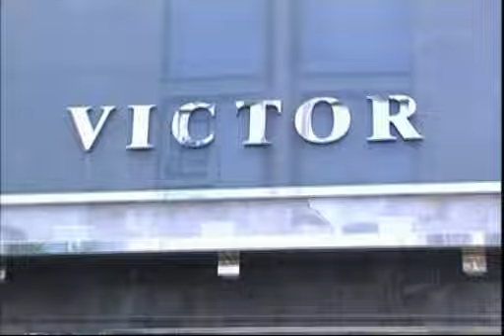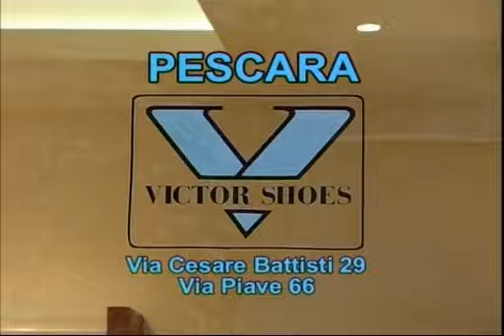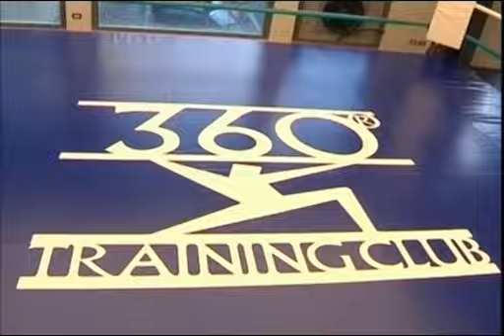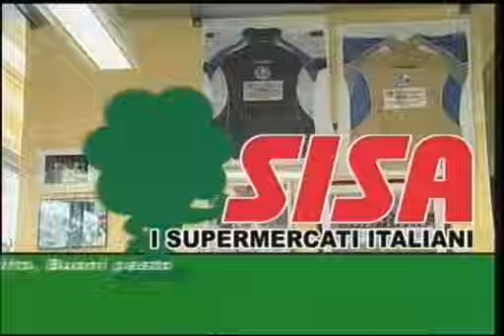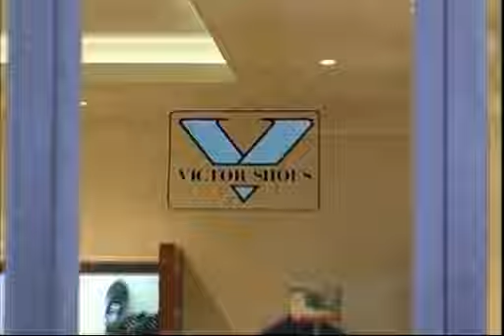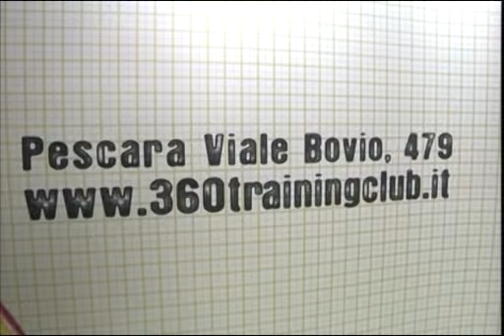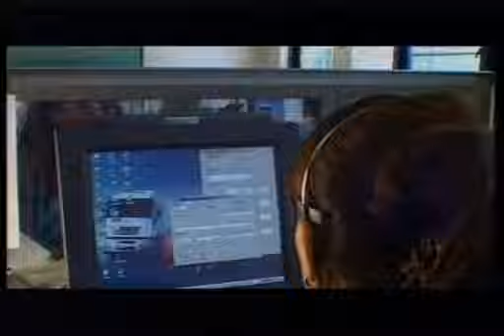Replay - 20^ puntata del 21 gennaio 2011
Conduce: Enrico Rocchi
Ospiti: Daniele Sebastiani (amm. delegato Pescara)
Dino Zampacorta (agente assicurativo calciatori)
Pierpaolo Marchetti (Il Messaggero)